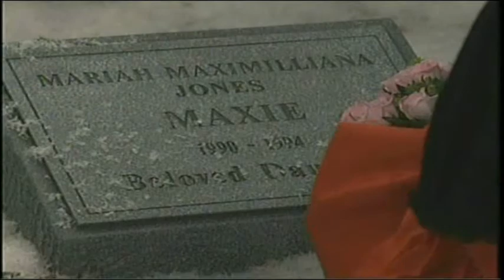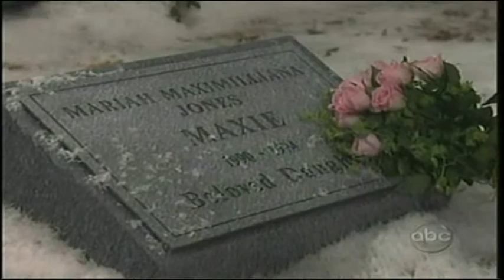Matt & Maxie 02-24-09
(Credit Kalli)